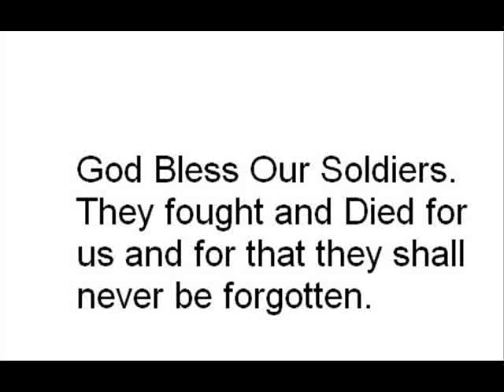Tribute to our troops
This is a war memorial i made, for a tribute to our troops, music is by Tray Adkins "Arlington"